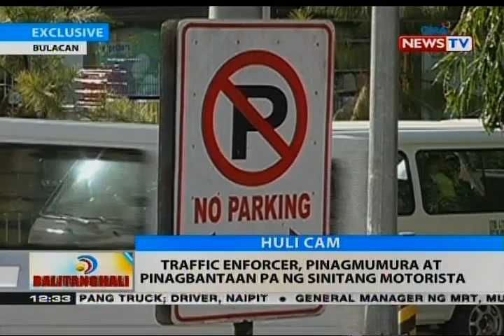Traffic enforcer, pinagmumura at pinagbantaan pa ng sinitang motorista